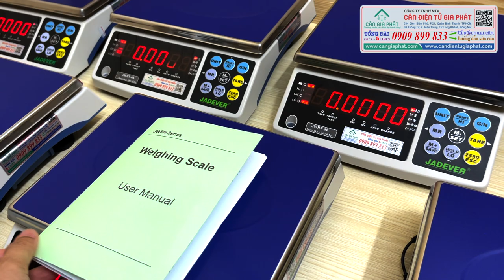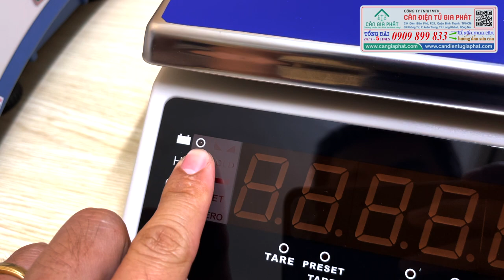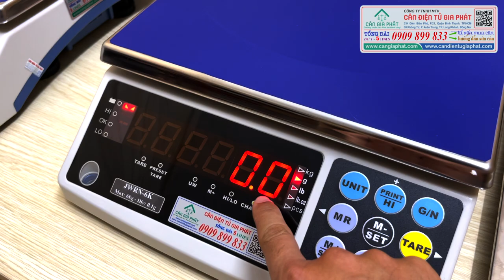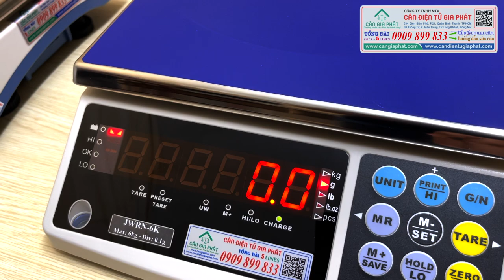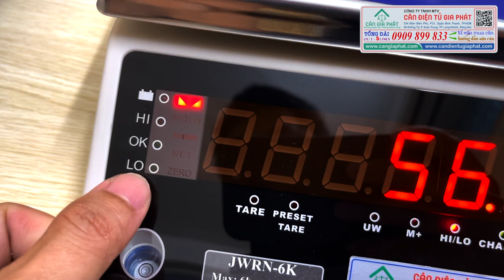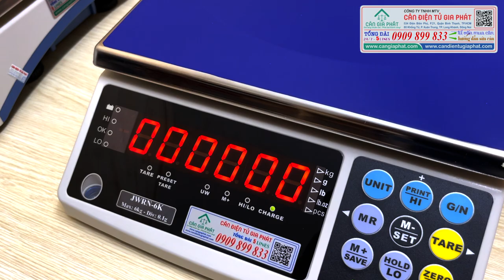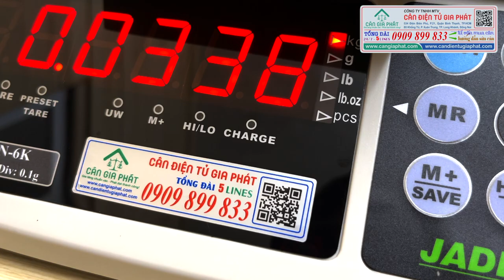Cân điện tử 3kg 6kg 15kg 30kg cân phụ liệu may mặc - hướng dẫn sử dụng cân điện tử JWRN - Jadever